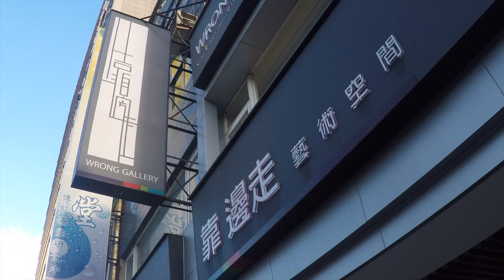WRONG GALLERY - Art | Pop Culture | Designer Toys | Hollywood Collectibles